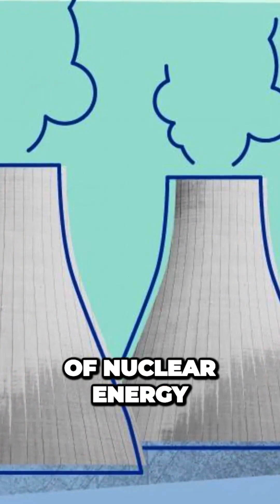MARIE CURIE: THE MOTHER OF RADIOACTIVITY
Join me on an incredible journey into the remarkable life and discoveries of Marie Curie a history legend. From her groundbreaking achievements in radioactivity to her trailblazing work with atomic energy.